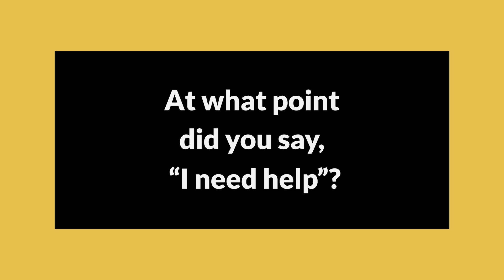Debi - Director of Sales Operations - ECU Success Story - Short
Learn about Debi's success with the Executive Career Upgrades' program, including how she gained a 20% salary increase with a bonus for a role that was created for her!

Want To Land Your Next 6-Figure Job In 90 Days?

Be sure to 👍LIKE and 📌FOLLOW for more career tips!